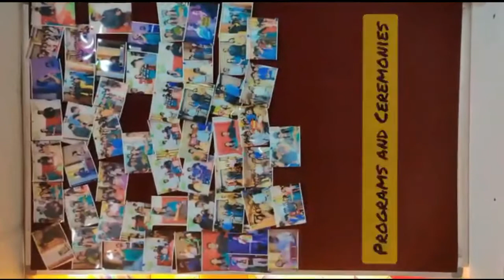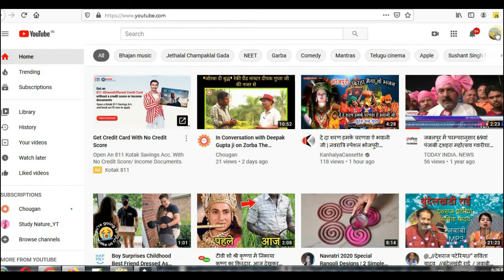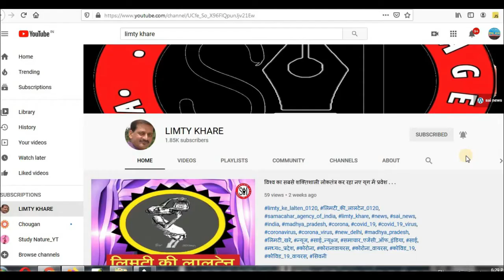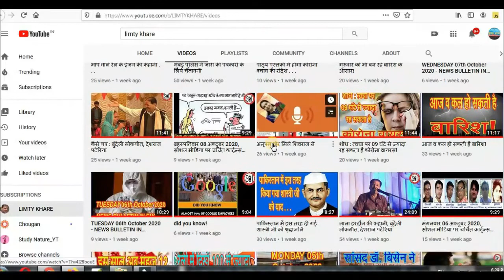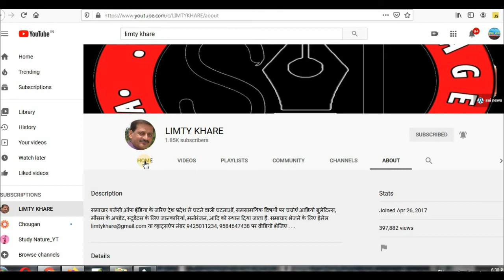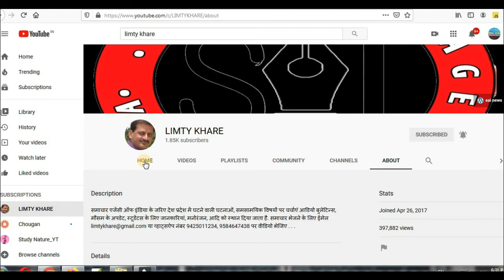हाई कोर्ट : पुलिस की अवमानना है मीडिया समूहों का कवरेज!